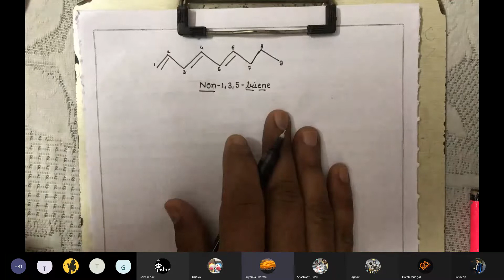PART3 UNIT-12 Organic Chemistry: Introduction & IUPAC Naming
Organic Chemistry: Introduction & IUPAC Naming